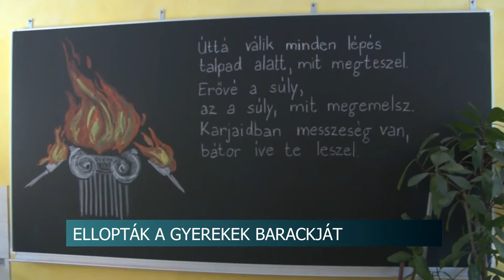Ellopták a gyerekek barackját - egész évben ették volna az édes gyümölcsöt a kicsik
Gyerekektől loptak el közel egy mázsa barackot valakik Dunakömlődön! A tolvajok a kicsik iskolájának fáját dézsmálták meg. Az intézményben komoly múltja van annak, hogy az édes gyümölcsből lekvárt főznek, amit aztán egész évben esznek. A mostani eset miatt viszont segítséget kérnek, mert a korábbi hagyomány megtartására esélyük sincs.